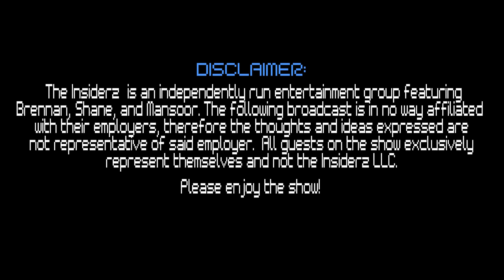Unused Insiderz OP (Rare!)